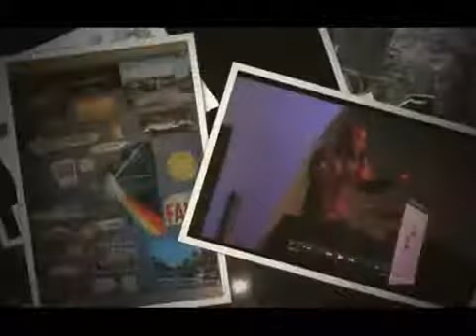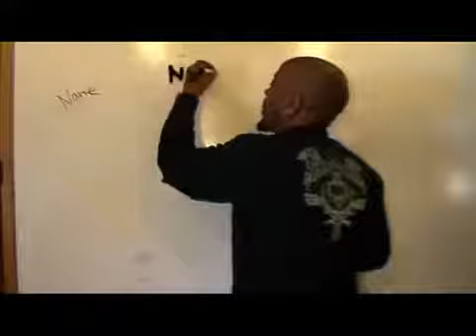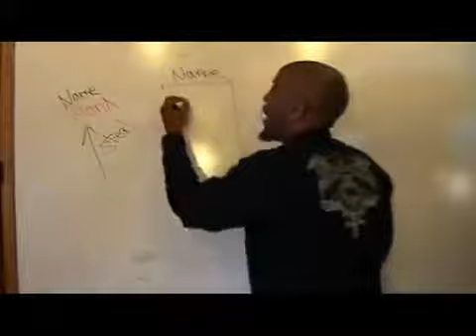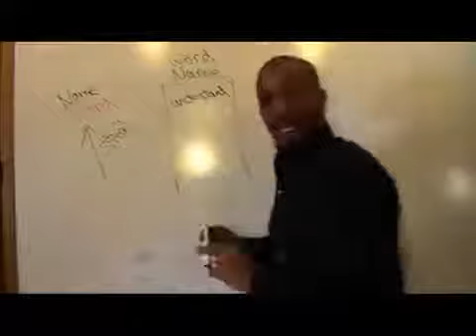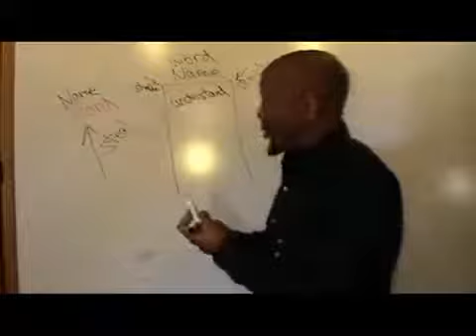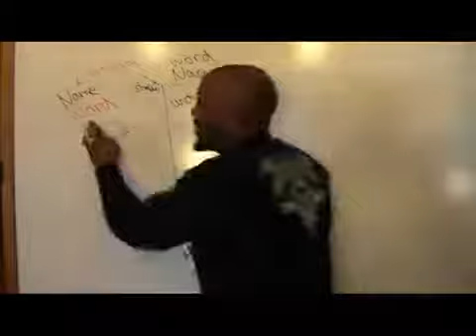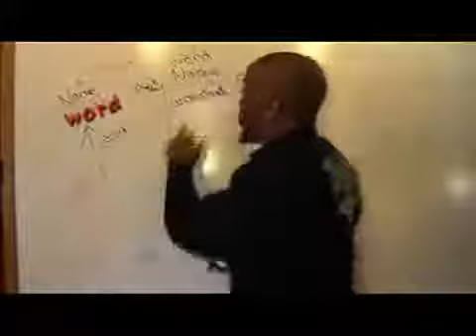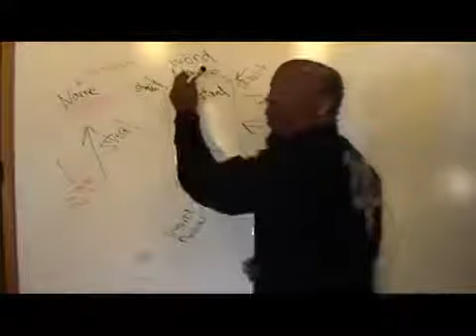Whatever I Imagine To Do